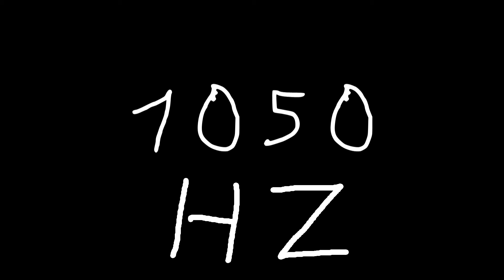1050 hz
Just sound.

chords
sounds
noise
tone
noises
tones
audio
wave
waves
sin
sine
sinus
sinoid
heart
heartbeat
resonancy